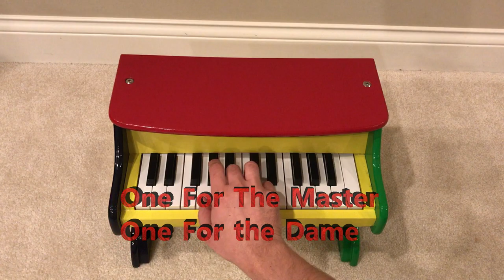Baa Baa Black Sheep Nursery Rhyme - Melissa and Doug Learn to Play Piano Review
We've been having a lot of fun lately with our toy piano.  The kiddos are quite proud of their alternative playing positions.  Singalong with us as we sing Baa Baa Black Sheep (one of our favorite nursery rhymes)! Hmmmm?  The melody sure seems similar to Twinkle Twinkle Little Star (our last video).

All sounds were recorded with the actual piano and a basic computer microphone.  Hope you enjoy!